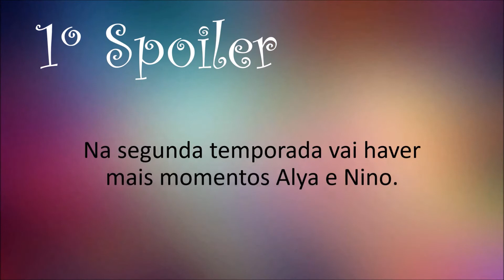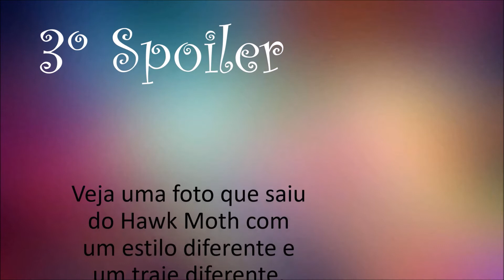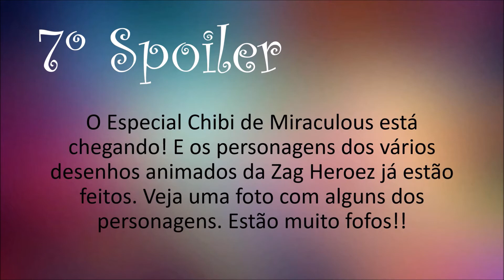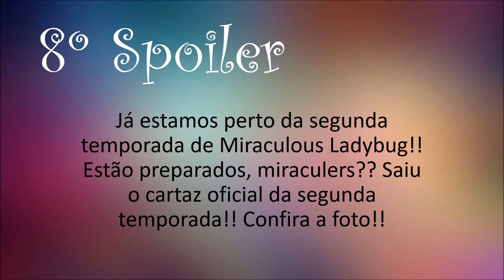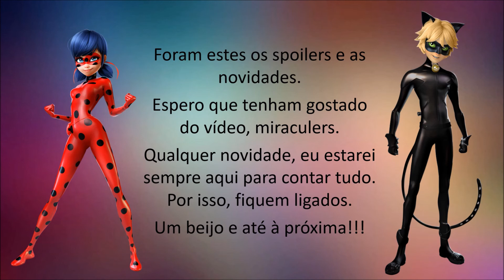MAIS SPOILERS & NOVIDADES | Versão alternativa da abertura de Miraculous Ladybug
MAIS SPOILERS & NOVIDADES | Versão diferente da abertura de Miraculous Ladybug